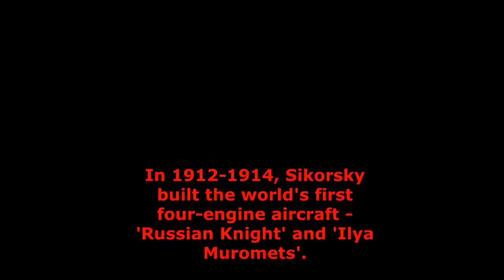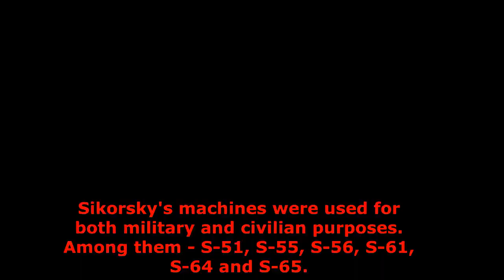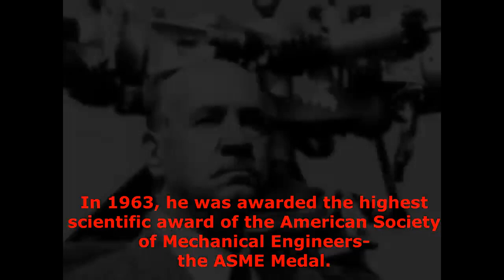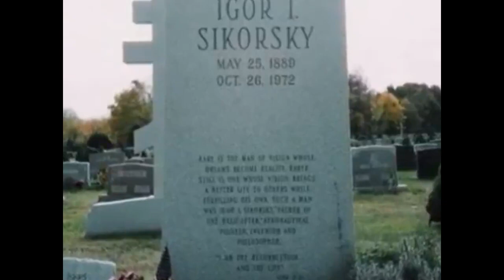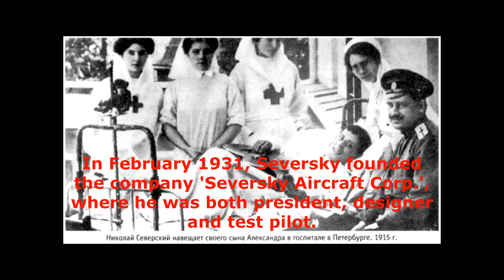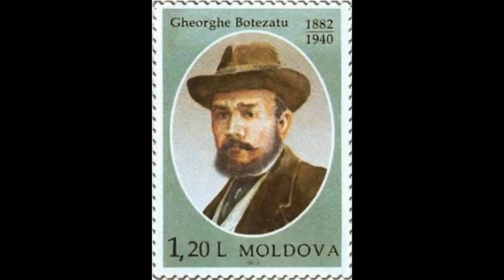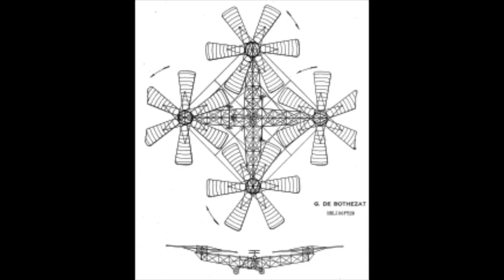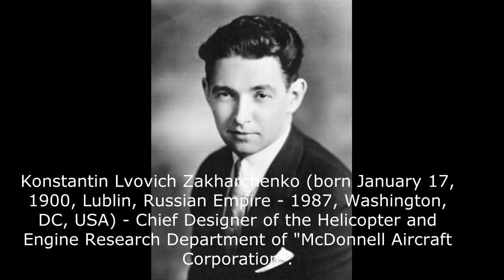Who started doing USAF?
I have seen enough comments on the video about the Russian Aerospace Forces.
There are 'cartoons', and 'Bolshevik propaganda', and a 'flight simulator' ))) Isn't it time to throw away the Cold War State Department manuals? They've been outdated for a long time.

Children, do you know who created the US Air Force? :-)
Watch closely. It's only four episodes, not even one percent of all information.

P.S.
I understand that it is inconvenient to read the credits from the screen, so I will give the text a little later for your convenience in the comments.